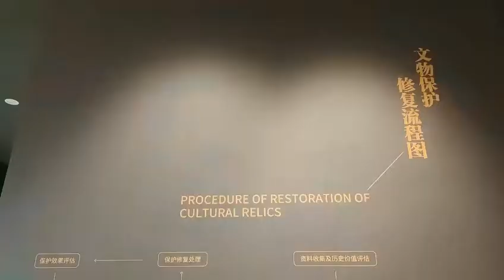Sanxingdui relics on display while being restored| New forms of exhibitions| Museums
What makes visitors come to the Sanxingdui Museum even if they'd rather brave the rain? Makeup for the artefacts? The secret turns out to be that at the Sanxingdui Cultural Relics Restoration Museum, visitors can not only see relics from over 3,000 years ago and learn about ancient Shu civilisation, but they can also watch the process of restoration by cultural relics workers and see cultural relics’ reborn. It is a dialogue that spans 3,000 years. (Video: Xiang Yu)